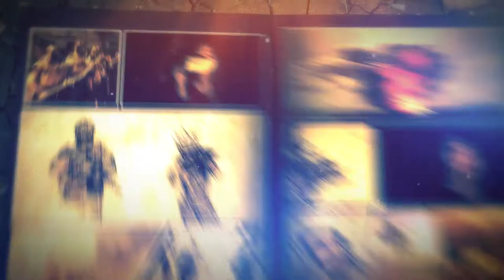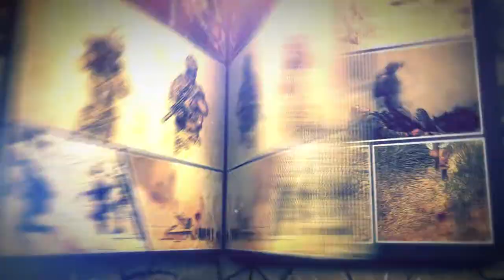Antigone by SBCC - Trailer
SBCC Theatre Arts Department presents a Student Showcase production of ANTIGONE by Sophocles, translated by Paul Woodruff, Directed by R. Michael Gros.  A on-demand streaming event, November 14-November 30, 2020.

This student showcase will take a new format with a video performance by actors all over the world participating.  Retaining all of the rich emotional impact of Sophocles’ original text in a marvelously contemporary translation, our production of Antigone has been created with a visual presentation style Inspired by design elements of a graphic novel. The cast will have their live performances recorded and integrated into the very specific, visually energetic storytelling style of the graphic novel.

Antigone, will be an on-demand, streaming performance.  You can purchase one ticket per household.  Once you click on the "WATCH VIDEO" button on your e-ticket you will have from November 14 until November 30 view the video.